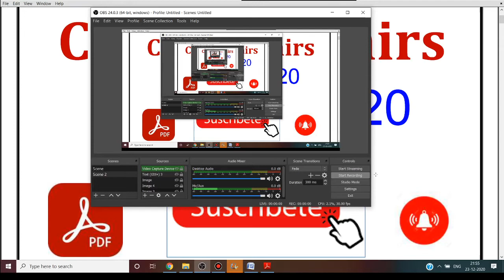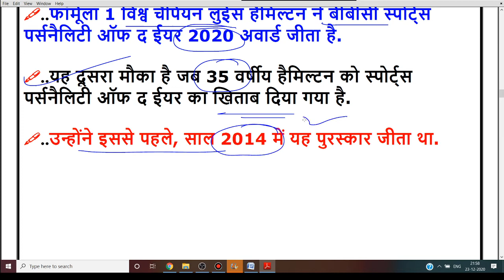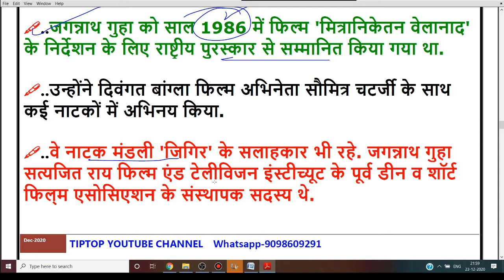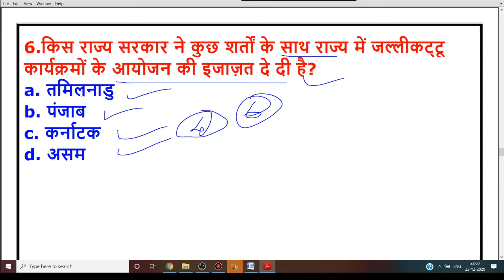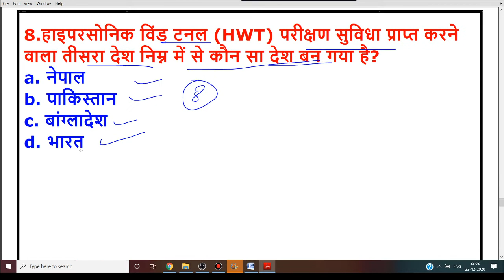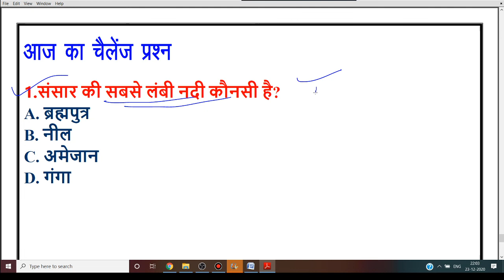24 December 2020 Current Affairs | Current Affairs In Hindi | Daily Current Affairs